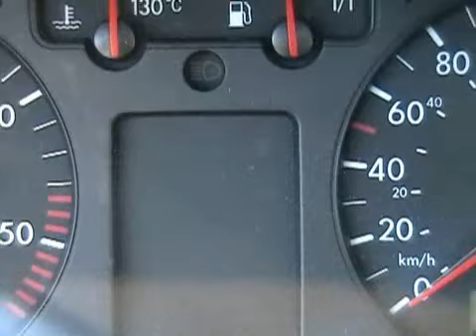Jetta TDI 2000 à Jim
Petite publicité pour mon automobile...